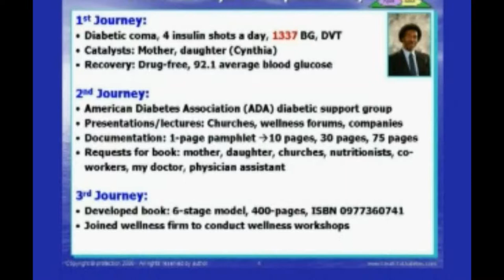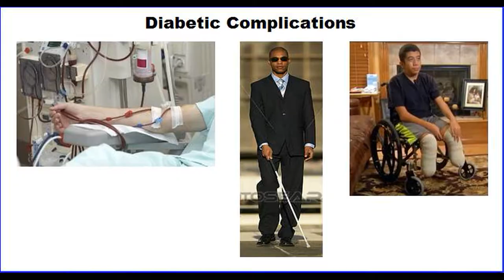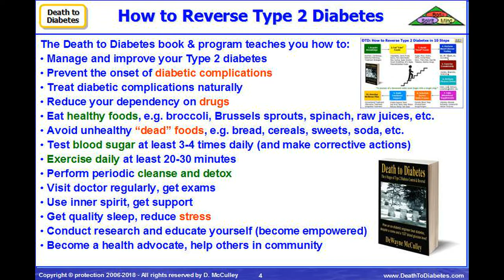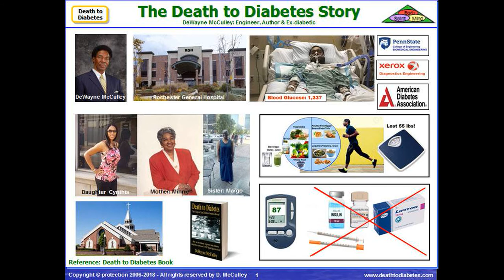Death to Diabetes DeWayne McCulley Brand Story Slides Parts 1 & 2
Story of DeWayne McCulley, ex-diabetic engineer and author of "Death to Diabetes", recovering from a coma and weaning himself off insulin and other drugs; and, writing the top-selling book, Death to Diabetes; contains live video clip insert of author speaking about his coma; plus CTA.